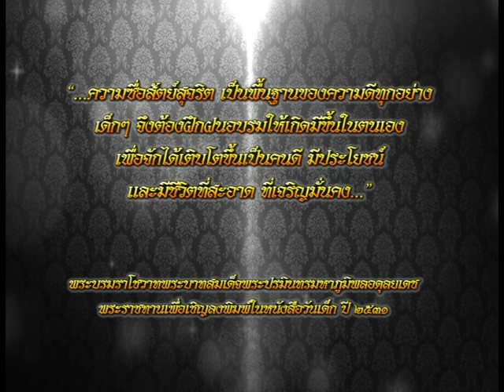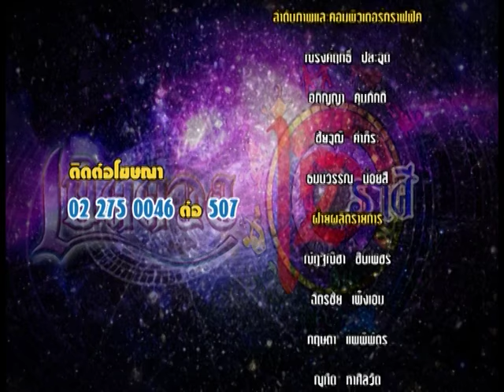รายการเปิดดวง 12 ราศี | 02/11/59 | EP 4/4